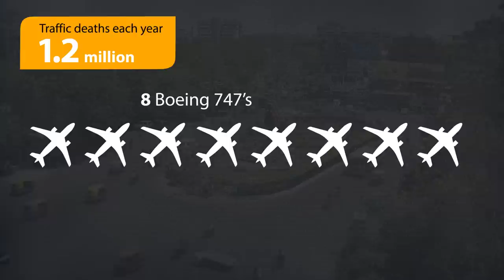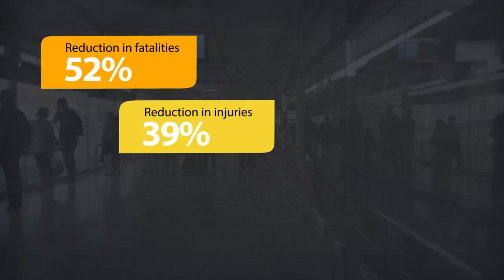Saving Lives with Sustainable Transport | Cities Safer by Design | EMBARQ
Today, more than half the world's population live in cities. And another 1.5 billion people will be added to city populations by 2030. Over 1.2 million people die in traffic crashes every year. That's eight Boeing 747's every single day.

We present here how research-based transportation and public space solutions that save lives.

This video draws on examples from examples from Brazil, India, Mexico, and Turkey. We look at how traffic fatalities, injuries, and crashes can be reduced through Bus Rapid Transit (BRT), more cycling and walking, as well as better city design.

We are dedicated to health and road safety in urban areas, and to the most important thing in cities— the lives of people.

This work is made possible by Bloomberg Philanthropies.